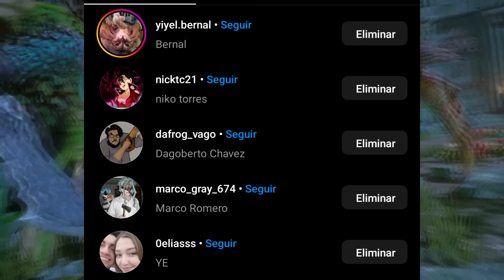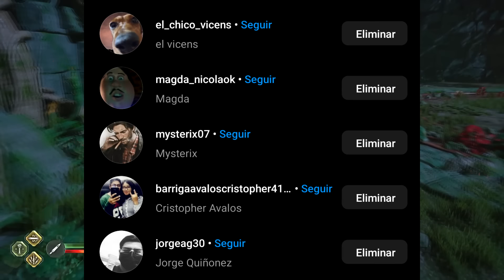La estupidez más grande que escuché alguna vez de God of War Ragnarok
Holaaa hoy quisiera hablar de este tema que me llamó mucho la atención desde que me pasé el juego por primera vez, la comparación de ambos dioses pero demostrando que en si uno es patético y el otro es formidable. MUCHAS GRACIAS POR EL APOYO AMIGOS LOS AMO :D

Si gustas puedes ayudarme con lo que quieras en Paypal para seguir con este proyecto: